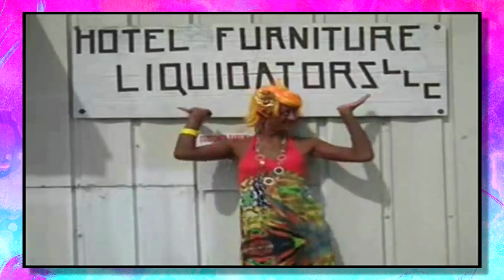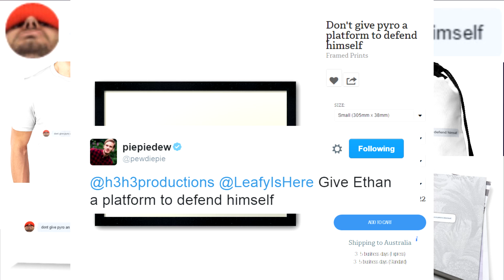THE TWERK GOD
human culture 2020

Game ► Overwatch